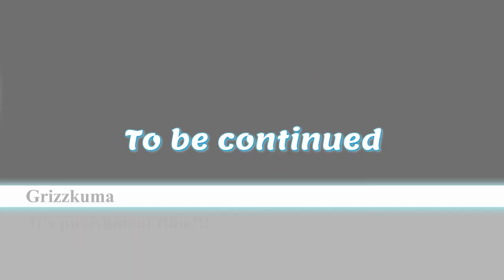The truth of it all... | JayJanRonpa: Chapter 1 - Ep13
Before his curtains close... let the one without a name speak.

~USED SONGS~
▸JayJanRonpa OST 1 - JayJanRonpa Main theme (AI made0
▸Danganronpa OST 2 - Despair syndrome
▸Danganronpa OST 1 - Despair-Syndrome
▸Danganronpa OST 1 - All All apologies

▸Danganronpa OST V3 - Wonderful story
▸Danganronpa OST 1 - Desire for execution
▸JoJo's OST 4 - The fate which still remains
▸Danganronpa OST 2 - Trapped by the ocean's scent